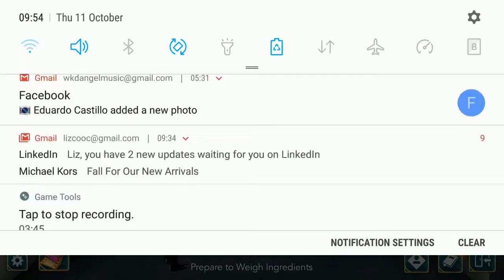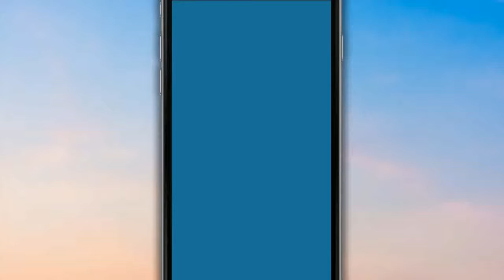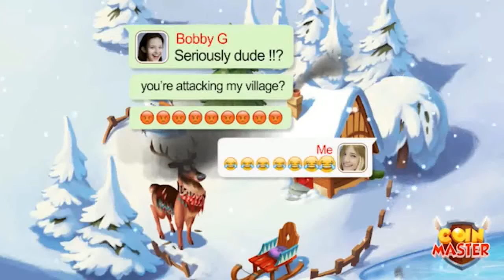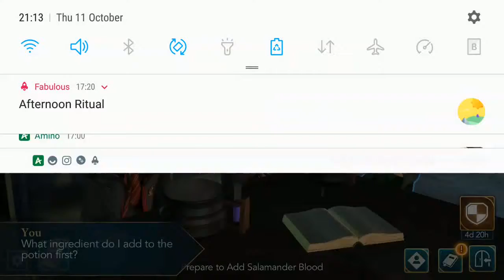Harry Potter: Hogwarts Mystery - Year 2 ch.7 (unlock fire protection potion)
gameplay of Harry Potter: Hogwarts Mystery - Year 2 chapter 7 (unlock fire protection potion)